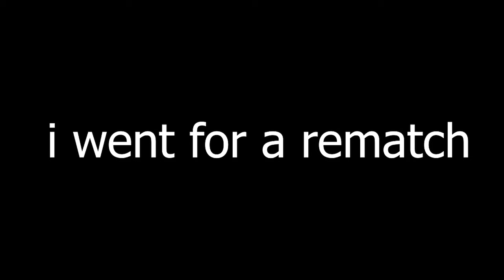Washed OG Returns to Deepwoken | Progression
sorry if the video quality is a little lower than usual! i forgot to change my OBS settings before recording :( will be fixed in future videos

Pokemon X&Y - Snowbelle City
Chrono Trigger - Corridors of Time
The Elder Scrolls V - Skyrim - Combat #2
Pilotredsun - Warsaw
Undertale OST - Hotel
Pilotredsun - Bodybuilder
Pokémon X&Y - Coiffure Clips